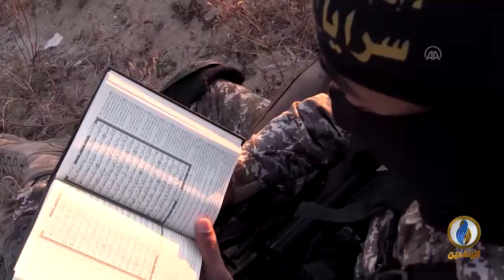تقرير إخباري.. العدوان على غزة.. نتاج منطقي لتراكمات الاحتلال والحصار والعنصرية الصهيونية